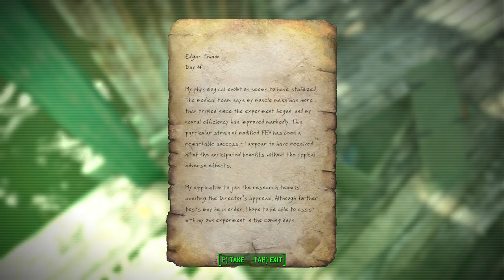Fallout 4- The Legend of Swan and Swan's Pond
Fallout 4- The Legend of Swan and Swan's Pond- A deadly pond, a sad behemoth and the stories of those that died there. This and more in this episode of Fallout 4- Legends of

Swan's Pond:

So Swan's Pond it located smack in the middle of the Commons. The stories of Mikail, Kath and the Raider Fugitives are found here in Torn Notes, Torn Letters and holotapes. The groundskeeper's log also gives us some backstory on the pond. Swan himself used to work for the institute. He stole some cigarettes and was experimented on as a punishment. The strain of FEV used on him was flawed however, and his mind degraded. We learn all of this from Swan's Note and the various Experiment Log J-32 pages in the groundskeepers shack. He became the beast that now prowls the commons, keeping the local raider population at bay and providing us with all of the stories that we find here. He also gives us the Legendary Furious Power Fist if you kill him.

I hope you enjoy the episode :)

Magnus H. Tellman- Atharia

Other Series of mine you may like(not guaranteed though :/)